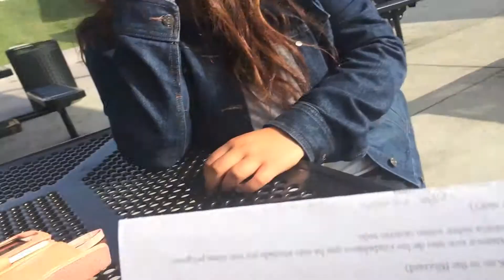Spanish Project (BLIZZARD)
Our 2nd Period Spanish Project for Mrs. Garsh
No copy right infringement intended.
Songs: Tengo Tu Love by Sie7e